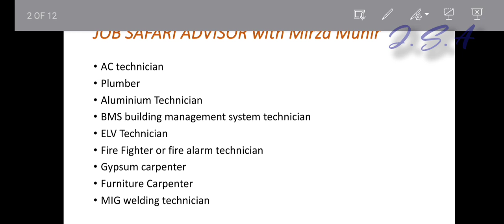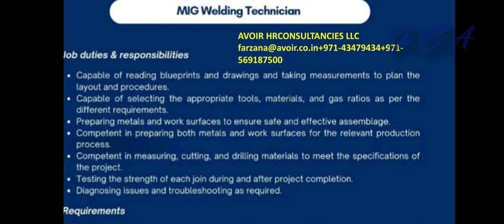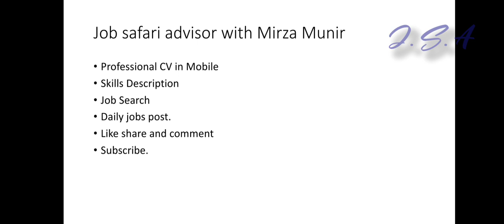Available jobs in Dubai UAE Technicians multiple |Technician ki jobs Dubai main ELV BMS Fire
Greetings All,
If you are looking for job in Dubai if you are on visit visa if you are on cancel visa, let's go to Available jobs in dubai Abu Dhabi United Arab Emirates
Available Job Vacancies in UAE.